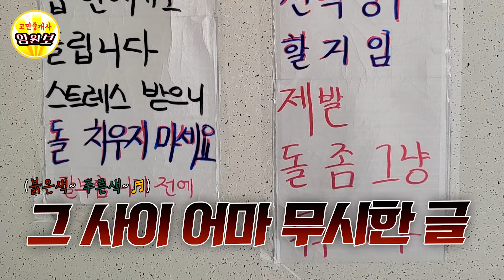[고민중개사] 열림과 닫힘 사이...'방화문 칼부림' 예고장